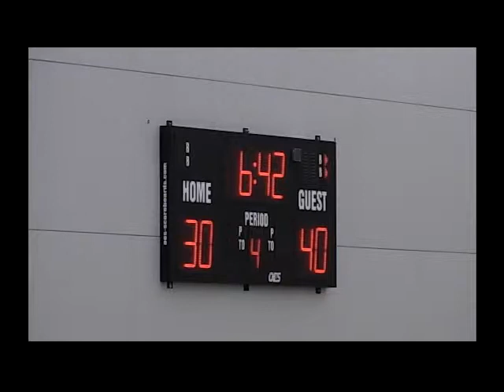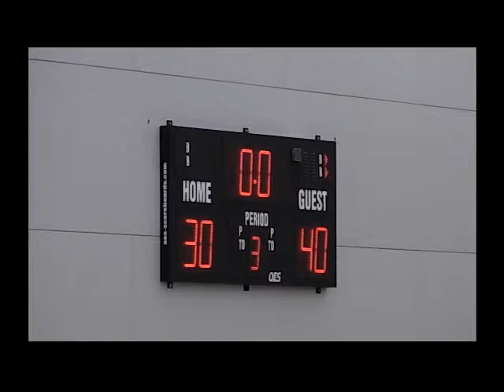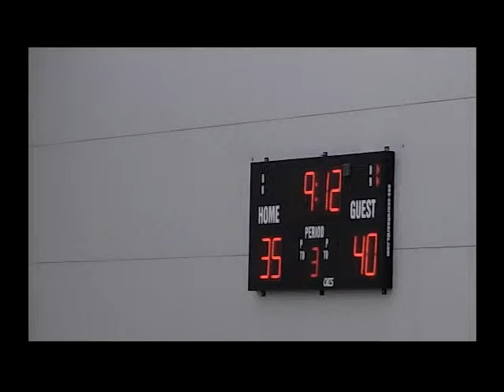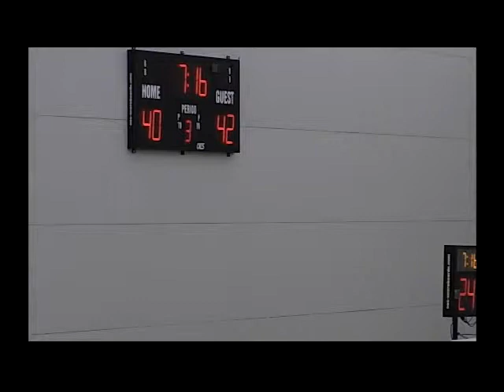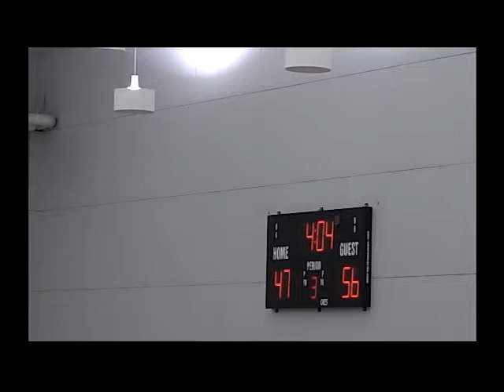08302014 ETE vs Chinese Taipei (Taiwan National Team) Part 2